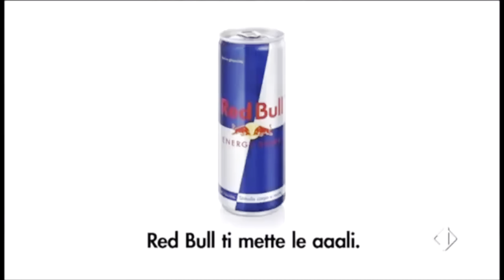Brawl Stars 2 | Verso l'argento EP18 [4k 60fps HDR]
si va verso la lega argento, le partite si fanno sempre piu' avvincenti ma, le squadre sono sempre squilibrate, questo rende il percorso piu' difficile di quanto già' sia...

attrezzatura:
Rec screen
Webcam